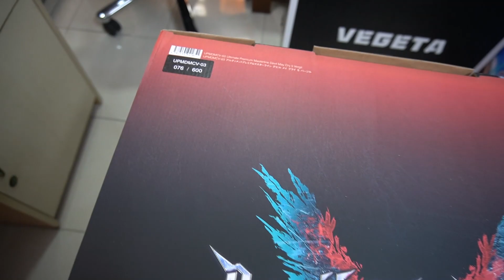The BEST Vergil statue - Prime 1 studio 1/4 Devil May Cry 5 Vergil unboxing and review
I just can't express how happy I was when I receive this statue. This one is special, he is always my favorite character, whenever I have tough time in real life his "I need more power" and "without strength you can not protect anything" quotes help me get through.
The biggest and most quality statue in my collection so far, also this is the first time I bought a big statue from a licensed studio, thanks Prime1 for creating this fucking bad-ass masterpiece!!!
Music: Bury the light - Devil May Cry 5 Vergil Battle theme (Final boss version)